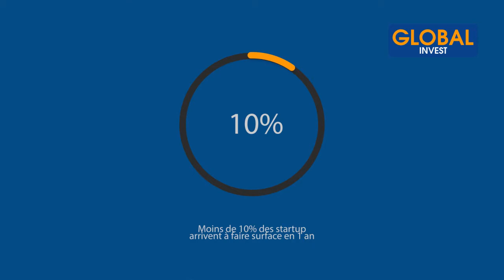Faut-il Investir Dans Une Start-Up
Dans cette nouvelle vidéo, je te donne mon avis si tu souhaites investir dans un business rentable. Serait-il interessant d'investir dans une Start-up ? Pour cela, il faudrait prendre en compte plusieurs aspects que je détaille point par point. Je recommande également de ne pas mettre tous ses oeufs dans le même panier, c'est à dire investir la totalité de ses économies pour limiter les risques.

Avertissement